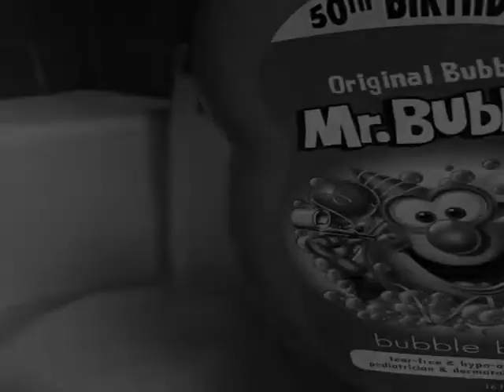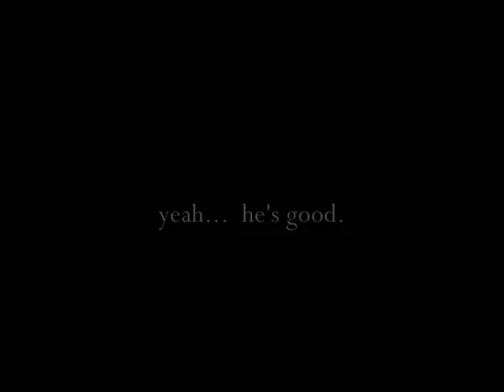the man i bathe with / mxy studios / forgotten farm productions / 2011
yeah..  i love him.